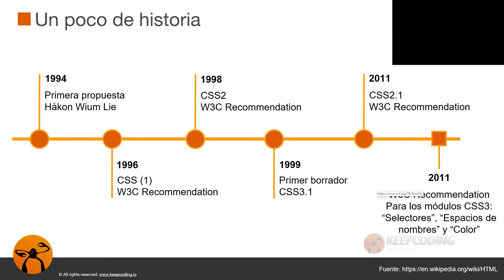Historia del CSS